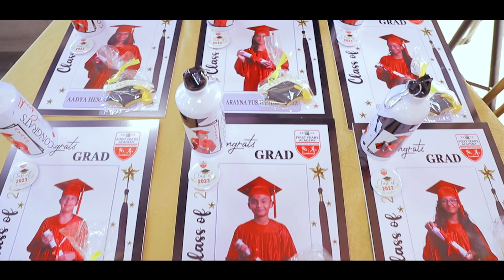FIRST YEAR ACADEMY YEAR SIX GRADUATION CEREMONY